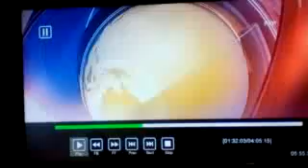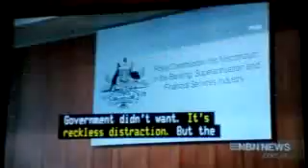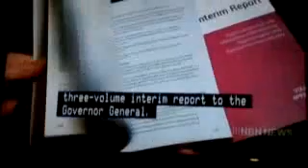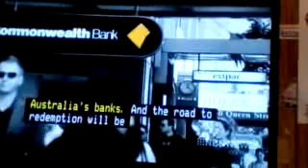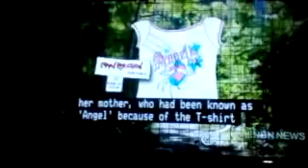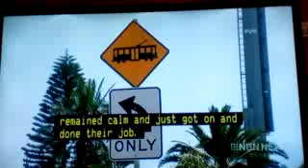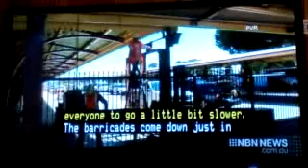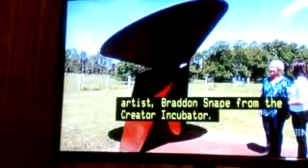NBN News Newcastle 28th September 2018 Part 1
With Paul Lobb and Natasha Beyersdorf (news)

Recorded off 9NBN Newcastle on September 28, 2018